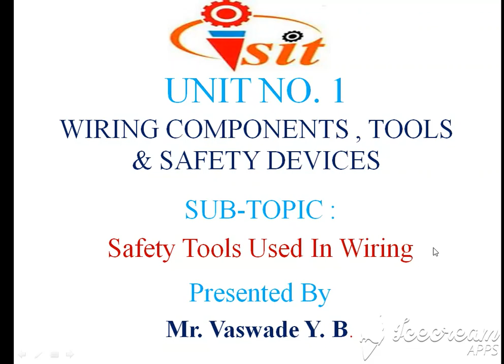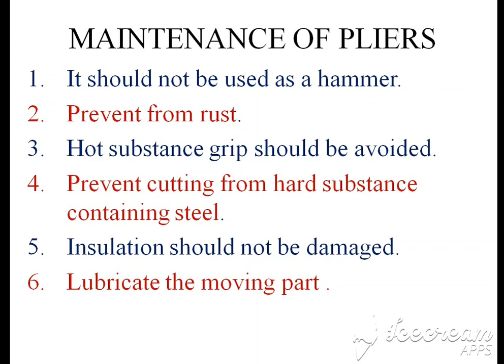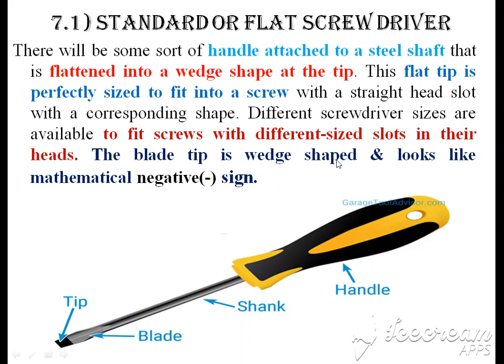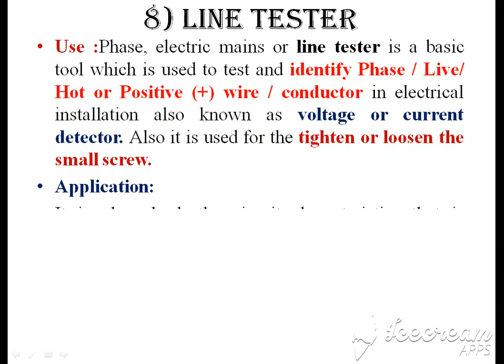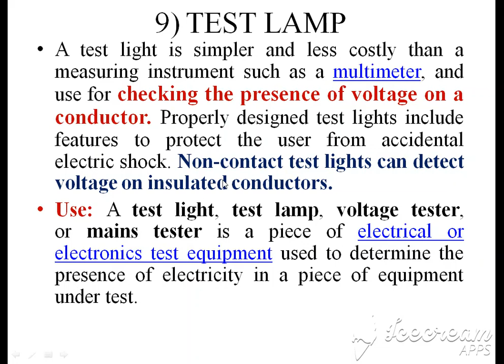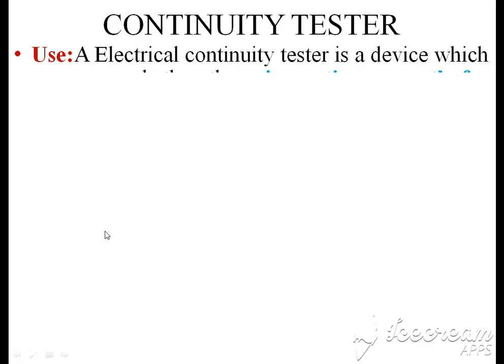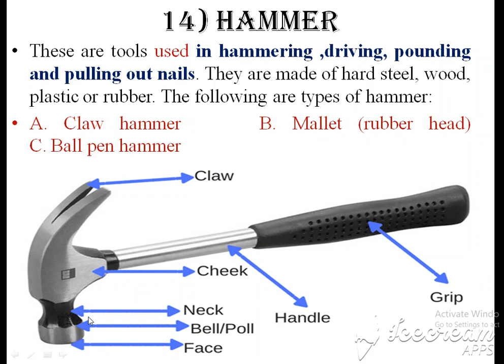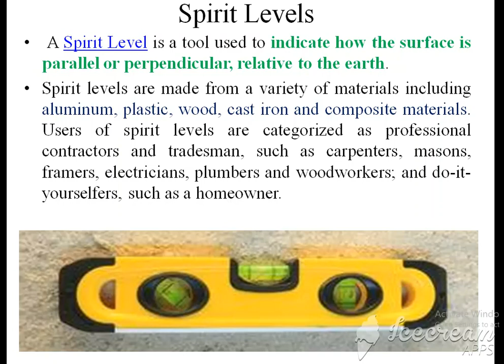ELECTRICAL SAFETY TOOLS PART-2 ,LECTURE NO. 4 (23/06/2020)